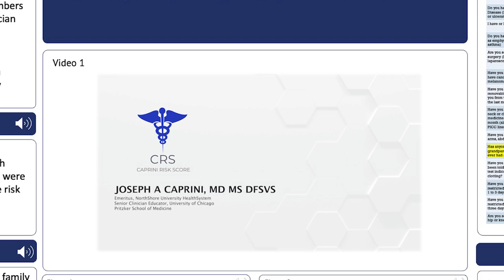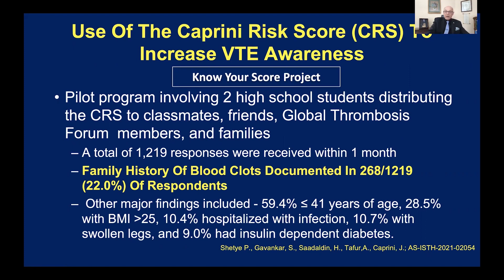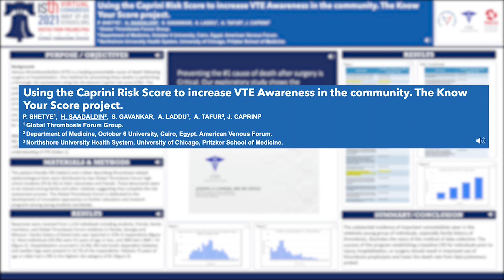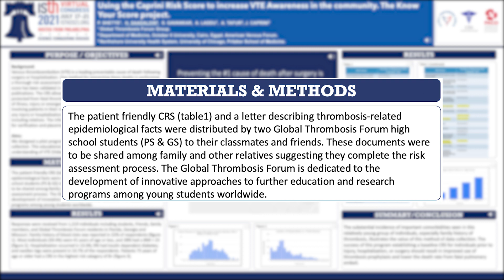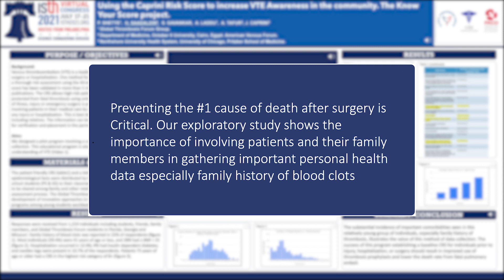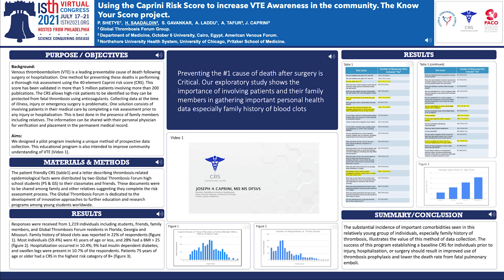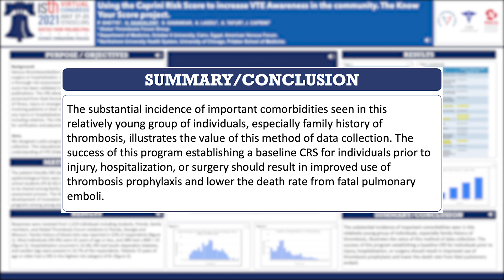How High School Students Can Help Prevent Venous Thromboembolism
In this video, Dr. Caprini and his assistant Dr. Saadaldin present a recent project done with the Global Thrombosis Forum. two high school students were assigned to spread an information sheet along with the Caprini Risk Score (patient-friendly version) to their families and friends. The results were exciting and shocking highlighting the importance of Venous Thromboembolism (VTE) assessment early on. Results are presented in this video.

Timeline:
00:00 Intro
00:13  Dr. Caprini comments
02:56  Poster Title/Intro
03:34  Objectives
04:05  Materials & Methods
04:27  Results
05:09  Figure 1
05:34  Figure 2
05:55  Table (questionnaire)
06:23  Figure 3
06:45  Conclusion
07:22  Outro